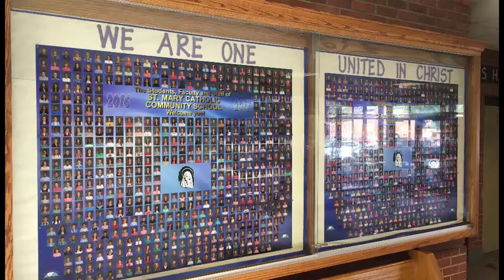WSMW NEWS FALL Season [Crew1 - 11/9/17 - Episode 17]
Spaghetti Supper Highlights and Swimming Sloths?!?  You are not going to want to miss this one.